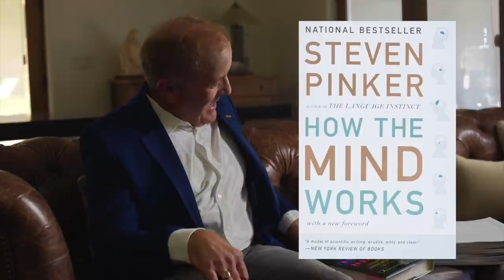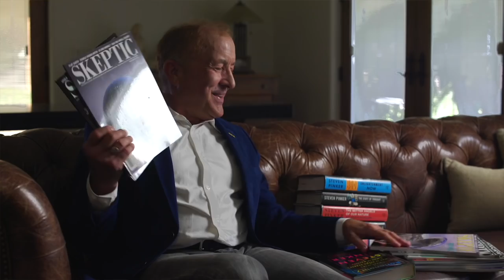In-Person Convo with Steven Pinker on Rationality: What it is, Why it Seems Scarce, Why it Matters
In this in-person conversation (in Shermer's home) with Steven Pinker on his new book Rationality, the Harvard psychologist and Michael Shermer discuss how today humanity is reaching new heights of scientific understanding — and also appears to be losing its mind. How can a species that developed vaccines for COVID-19 in less than a year produce so much fake news, medical quackery, and conspiracy theorizing?

Pinker rejects the cynical cliché that humans are simply irrational — cavemen out of time saddled with biases, fallacies, and illusions. After all, we discovered the laws of nature, lengthened and enriched our lives, and set out the benchmarks for rationality itself. We actually think in ways that are sensible in the low-tech contexts in which we spend most of our lives, but fail to take advantage of the powerful tools of reasoning we’ve discovered over the millennia: logic, critical thinking, probability, correlation and causation, and optimal ways to update beliefs and commit to choices individually and with others. These tools are not a standard part of our education — but they should be.